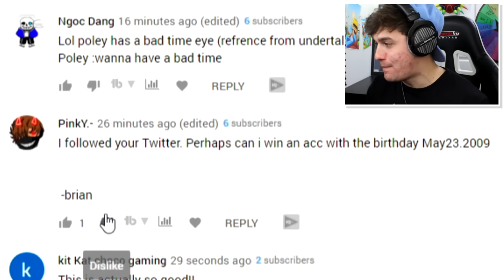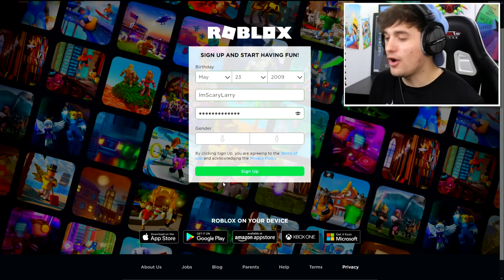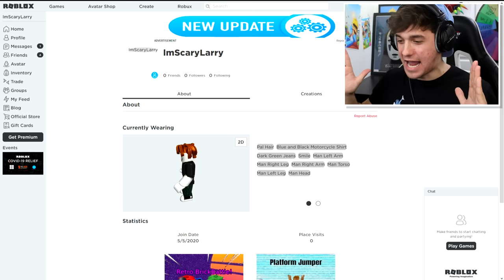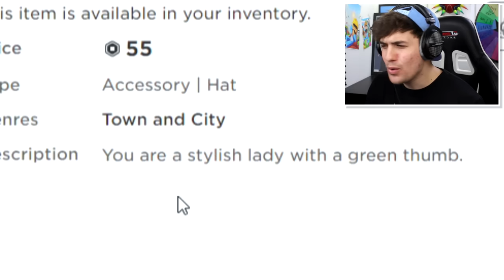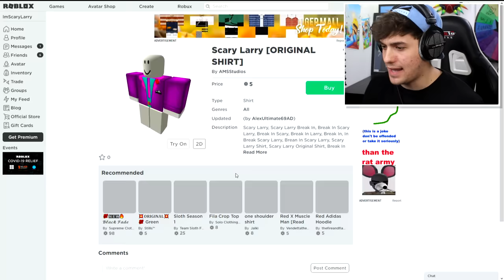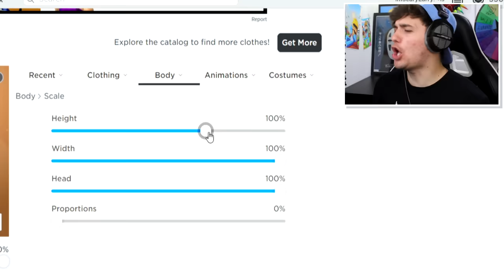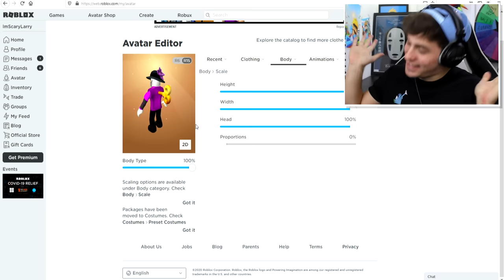SCARY LARRY DISGUISE TROLLING!! | Pretending To Be FAKE SCARY LARRY In Roblox BREAK IN!!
Today i Create Scary Larry from BREAK IN a roblox account!! and use it to troll a server of break in!! They then got revenge by destroying my house in the final ending RIP

🛒 Hottest Merchandise!!

--Credits--

Music & Sounds:
Epidemic Sounds